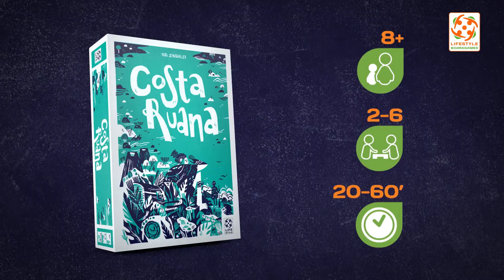Costa Ruana. Board game Review in English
The natives of the Costa Ruana archipelago are extremely lucky! The local pirates have chosen their Islands as the most reliable place to hide their chests overflowing with gold and gemstones! Become a tribal chief, send your people to the Islands, obey the Shaman, outwit the other tribal chiefs and get your hands on as much treasure as you can!

Costa Ruana is a dynamic game with an active interaction between players. Your aim is to score the most points by having treasures in your hut and natives in your reserve at the end of the fifth round. Cards let you move treasures, place natives on islands, bring them home, or move them between islands. But you never know which cards will be played out during the current round… unless you are a Shaman!

Scheming, double-guessing, and bluffing: Welcome to Costa Ruana!